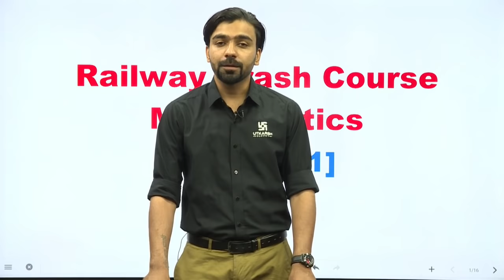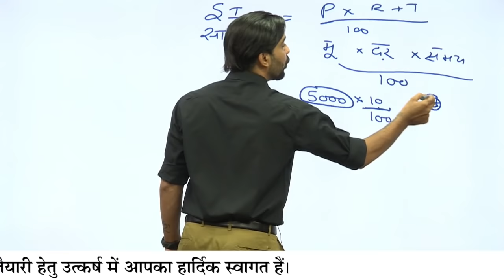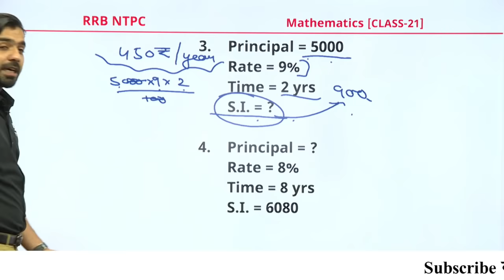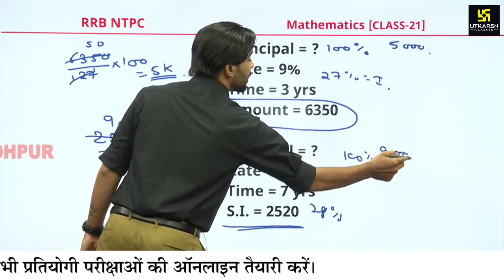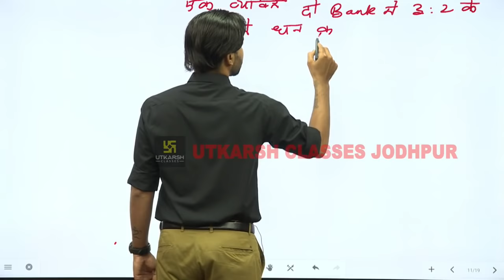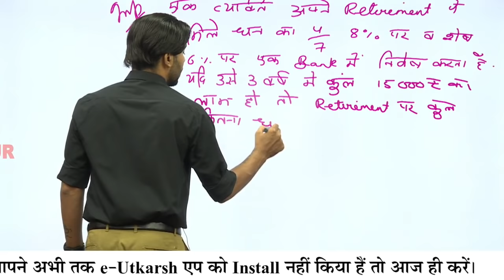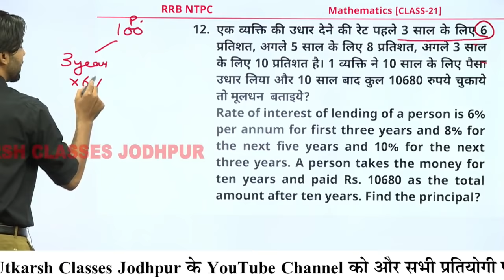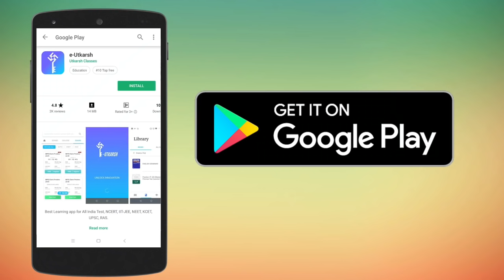Simple Interest Maths Tricks (Part-1) | साधारण ब्याज | Maths Class - 21 | By Akshay Sir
– आज की ईनामी क्विज प्रतियोगिता में भाग लेने के लिए नीचे दिए लिंक को क्लिक कीजिए-
– इन प्रश्नों को PDF रूप में प्राप्त करने के लिए क्लिक करे

– इन प्रश्नों का Test के रूप देने के लिए क्लिक करेंः

प्रतिस्पर्धी परीक्षाओं के लिए नए बैच और पाठ्यक्रमों के बारे में जानकारी के लिए 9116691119 पर हमें कॉल करें

रेलवे भर्ती परीक्षा से संबंधित अन्य वीडियो देखने के लिए क्लिक करेंः